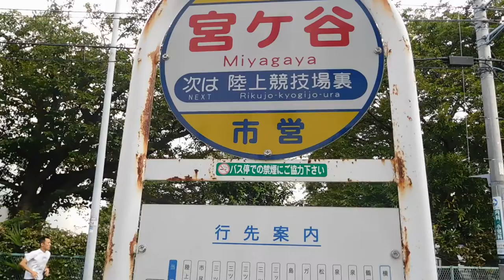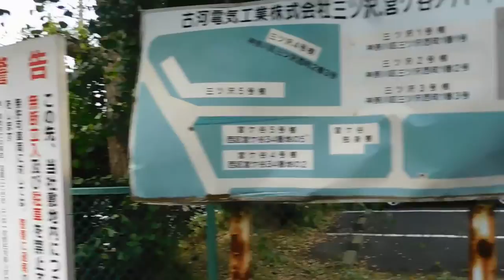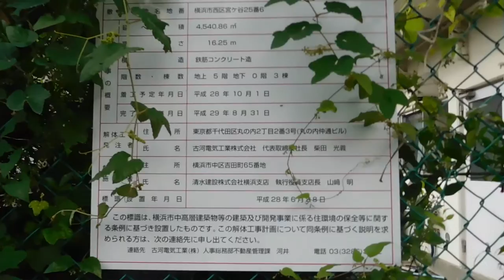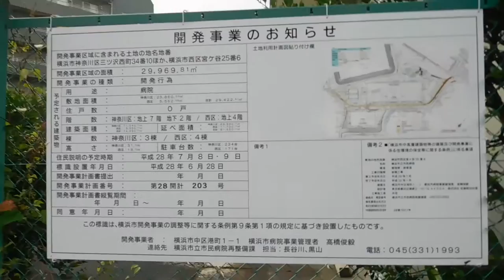DSCN5348新 横浜市民病院予定地20160806